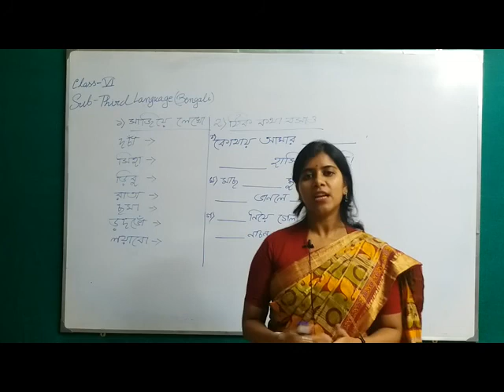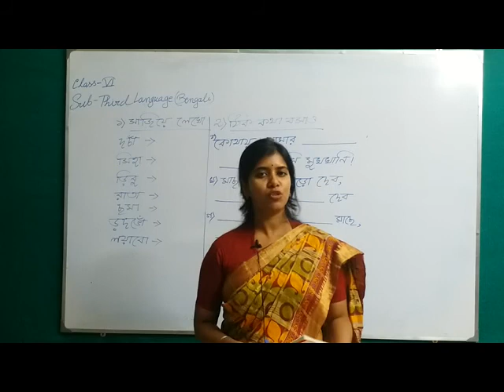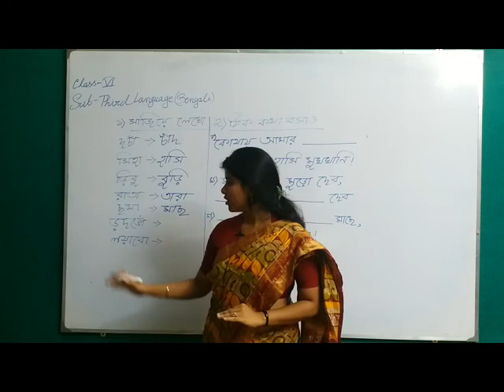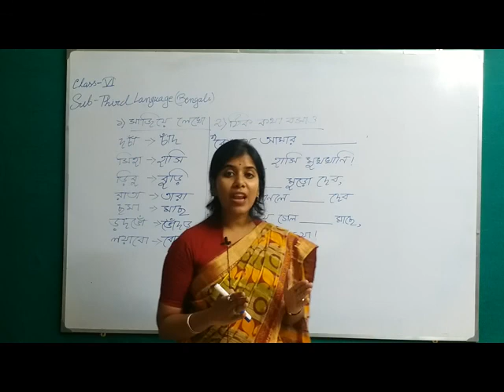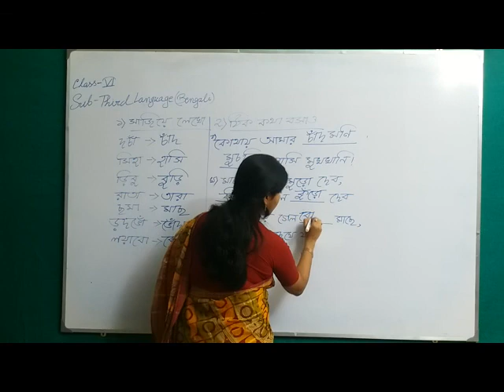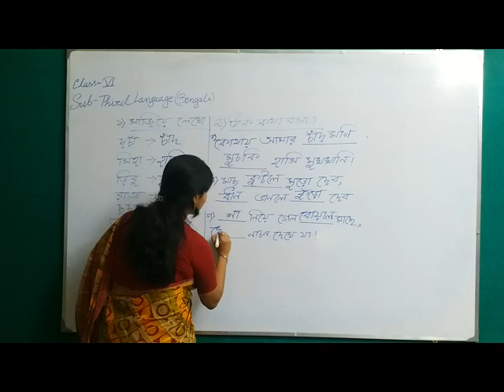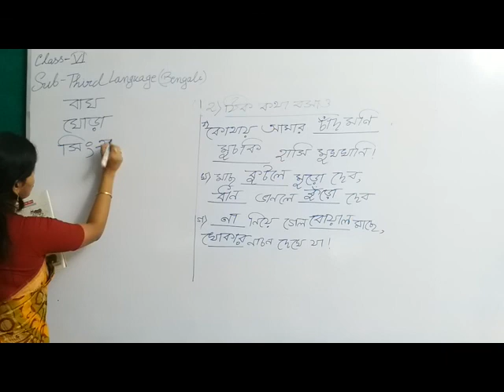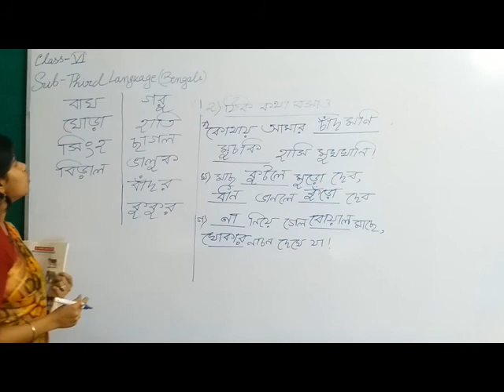Class VI (TL) Bengali Topic : Revision Part